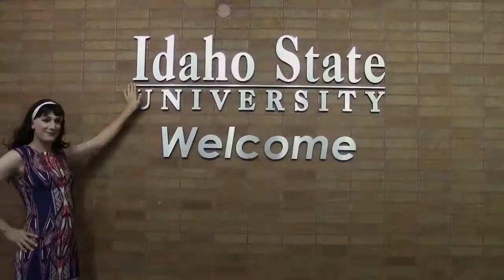Lip Sync Battle Contestant Cali Je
Introducing Cali Je! Contestant in Idaho State University Union Program Council's Lip Sync Battle. She represents the Sexuality and Gender Alliance and the long history of Drag Queen performance.